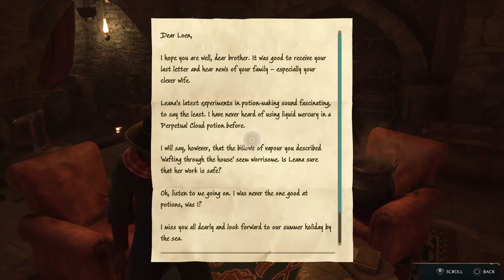Hogwarts Legacy # 14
Hogwarts Legacy playthrough ps5